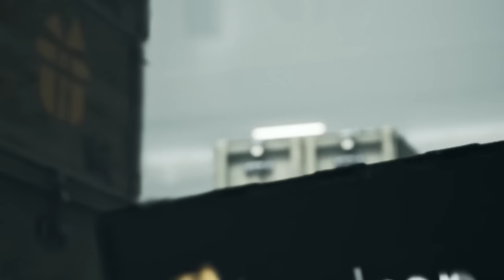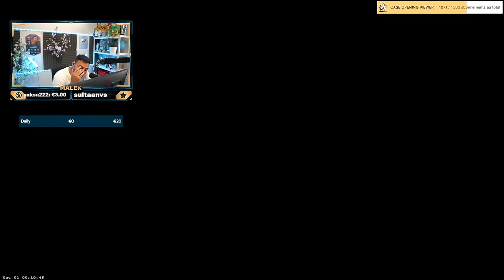CS2 c'est trop facile vs CSGO. jeu de noob ?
On s'amuse avec les adversaires 36 kills, CS2 c'est facile